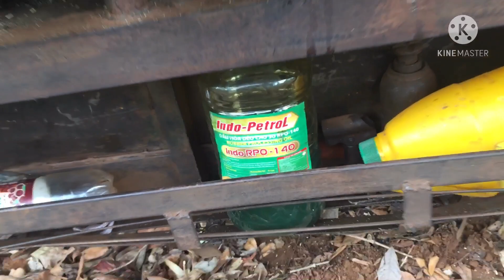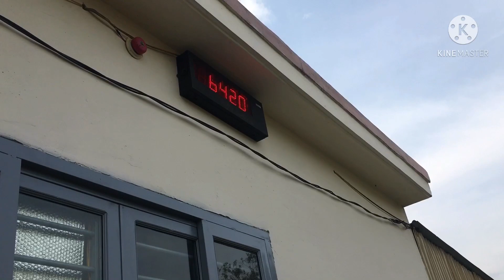Mơ vlogs Cà khịa xe công nông chở củi 150 triệu xiêu đẳng cấp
►►►► : Nếu có bất kỳ âm thanh hay hình ảnh nào có liên quan bản quyền xin vui lòng liên lạc  với tôi . Tôi sẽ xóa ngay lập tức . Xin cảm ơn !